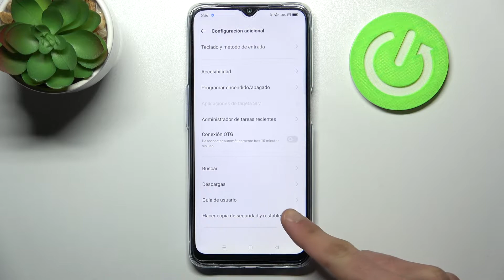Cómo restablecer de fábrica el OPPO A54S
Hoy restablecemos de fábrica el Oppo A54s. Ve nuestro tutorial para aprender a restablecer de fábrica tu Oppo A54s.

¿Cómo restablecer de fábrica el Oppo A54s? ¿Cómo restablecer de fábrica los datos en el Oppo A54s? ¿Cómo restablecer el Oppo A54s? ¿Cómo hacer hard reset del Oppo A54s? ¿Cómo hacer hardreset de los datos en mi Oppo A54s? ¿Cómo restaurar de fábrica un Oppo A54s? ¿Cómo resetear un Oppo A54s? ¿Qué hacer si olvido la contraseña del Oppo A54s? ¿Cómo borrar todo de Oppo A54s?